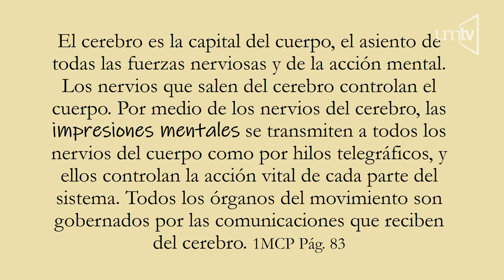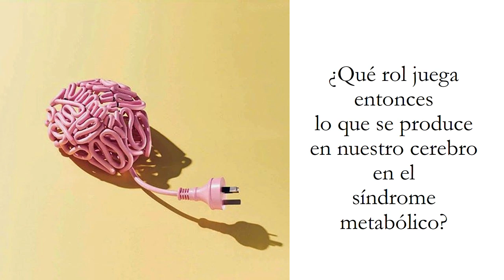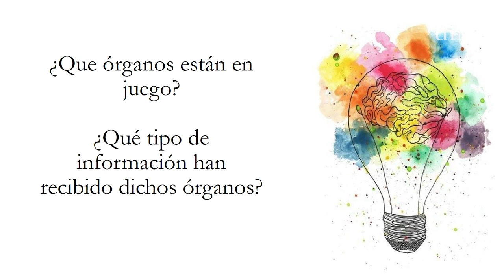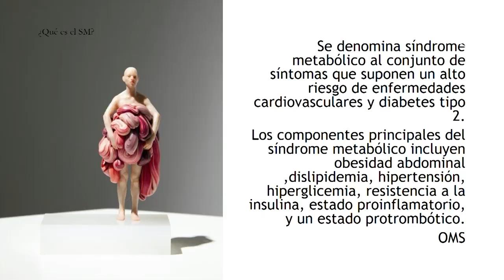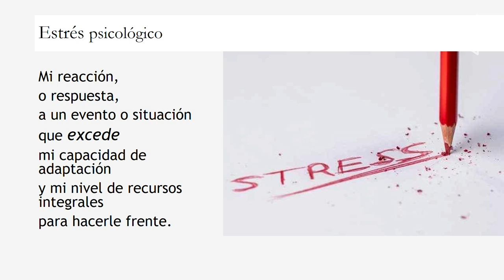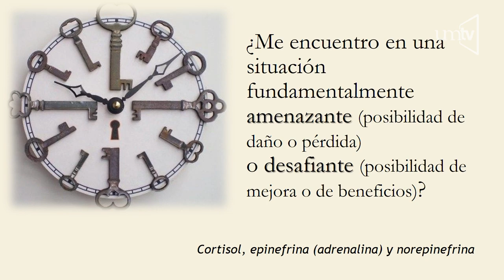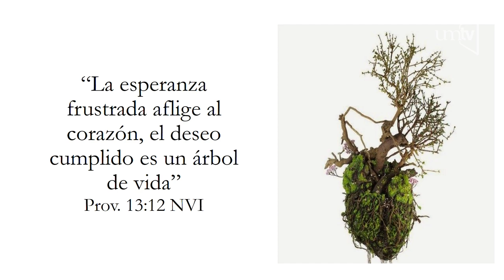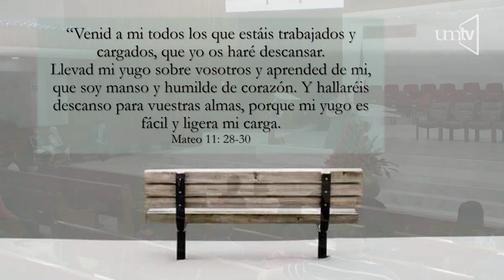Seminario de Salud - 12 El rol de las emociones en el Síndrome Metabólico - Mtra. Yaqueline Tello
Seminario de Salud 2019 desde la Iglesia Universitaria con varios Doctores y expertos en los temas del Síndrome Metabólico el dia de hoy la Mtra. Yaqueline Tello, Psicóloga, nos habla acerca del rol de las emociones en el Síndrome Metabólico